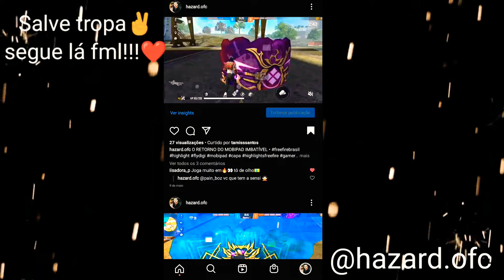On Fire - Hazard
Vídeo novo

Me segue no Instagram: @Hazard.ofc

🔥 Inspiração: Vincenzo